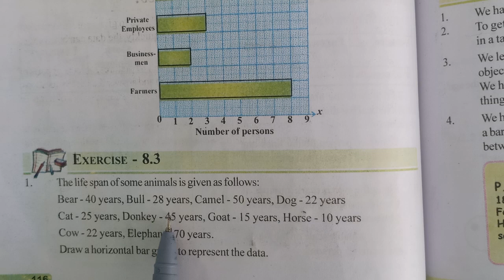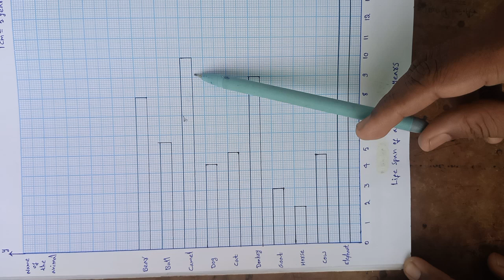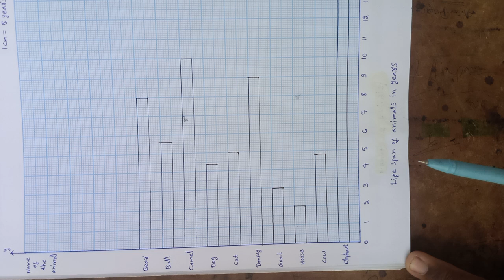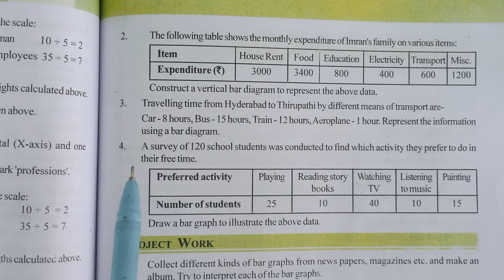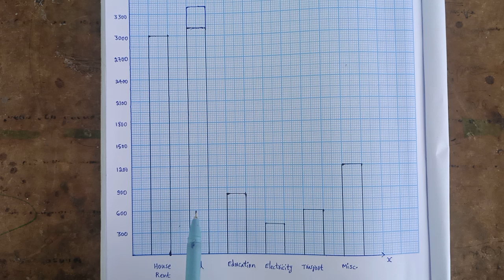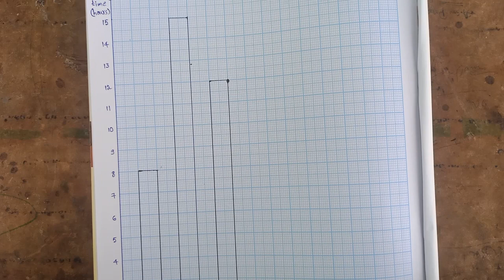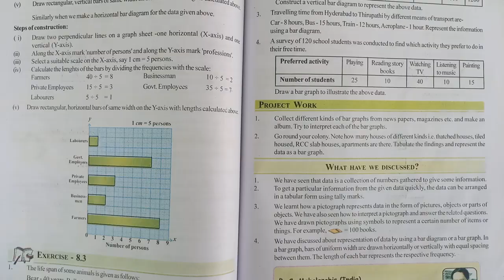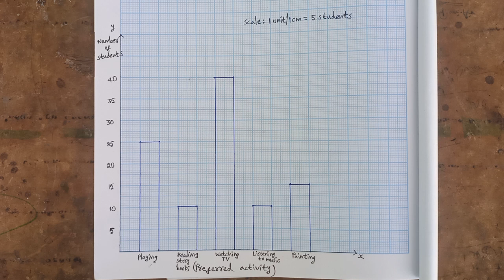6th Class Exercise 8.3 (Data Handling)